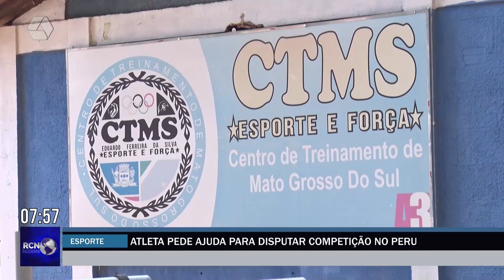Atleta três-lagoense pede ajuda para disputar competição no Peru